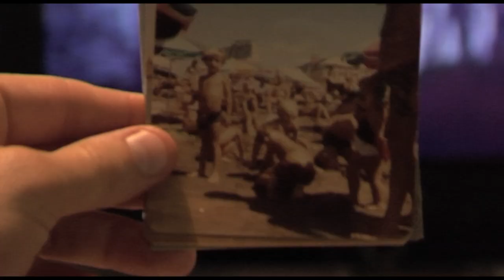CAITO Trailer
Dirigida por Guillermo Pfening
Producida por Pablo Trapero
La película cuenta la relación de amor entre dos hermanos nacidos en una ciudad del interior del país. Caito todavía vive en Marcos Juárez (Córdoba) y Guillermo emigró a Buenos Aires para ser actor, pero regresa como director a su ciudad natal acompañado de actores, cámaras, luces y todo un equipo técnico para obtener registro documental del común de los días de su hermano. Al observarlo en la relación con su padre, kinesióloga, mujeres y amigos, descubre en Caíto un profundo deseo de ser papá y decide obsequiarle un relato de ficción para que sea el protagonista de su historia idílica. A partir de ese momento, comienza una provocadora aventura de amor entre Caíto (30), la Suzuki (30) y Anita (10). Los tres escapan de su realidad y emprenden un viaje en cuatriciclo por los campos de la pampa húmeda, completando así el deseo de Caito: una familia. Cuando el film está terminando, Guillermo interrumpe la ficción instalada jugando ese doble papel de director y hermano, entregándole a Caíto, la decisión de dar fin a la película que retrata un momento de su vida